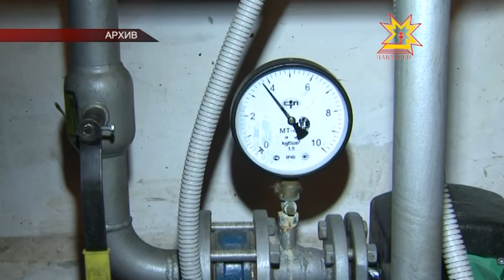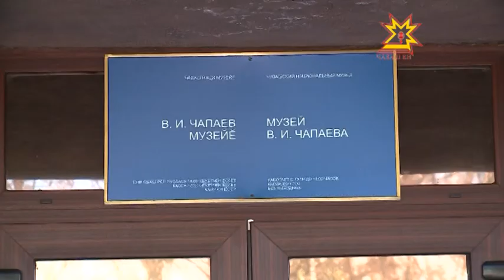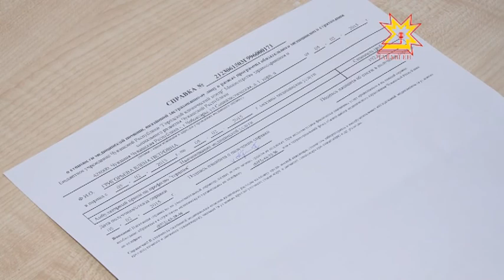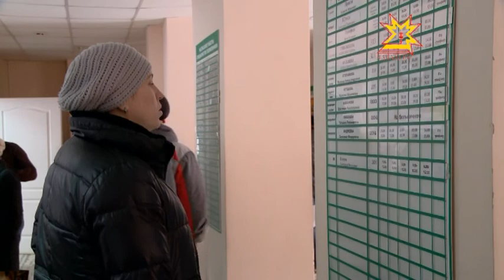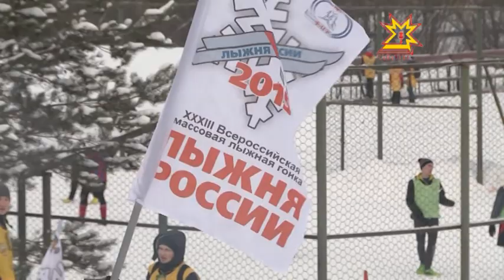Республика Информаци Кăларăмĕ 09.02.2015 дневной выпуск